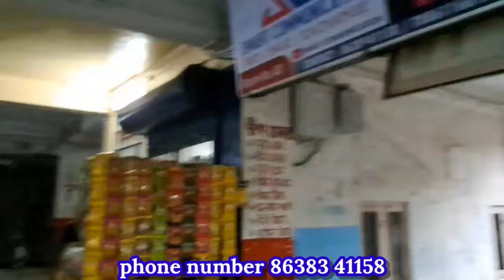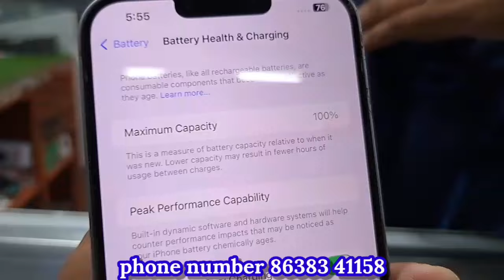Second Hand Mobile Market In Golaghat // Low Price Second Hand Mobile Market in Assam /Mobile Market